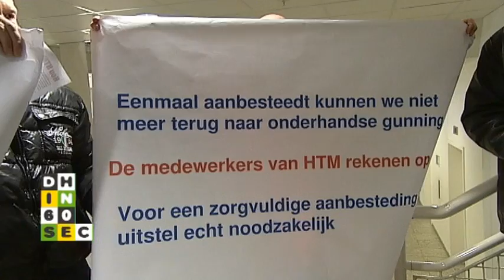Den Haag in 60 seconden 29 juni 2011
- Weer staking openbaar vervoer Den Haag
- Bewaakte fietsenstallingen soms onbewaakt
- Nieuwe beter beveiligde Ooievaarspas onthuld